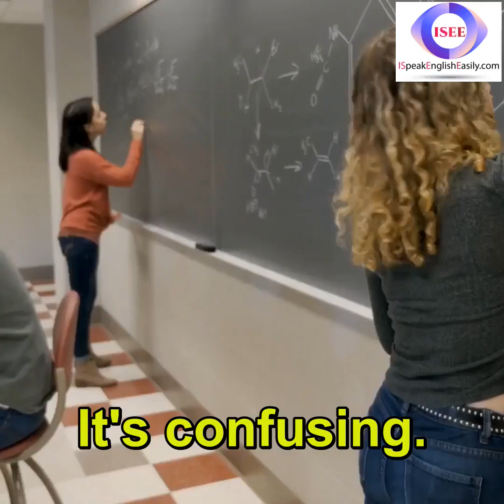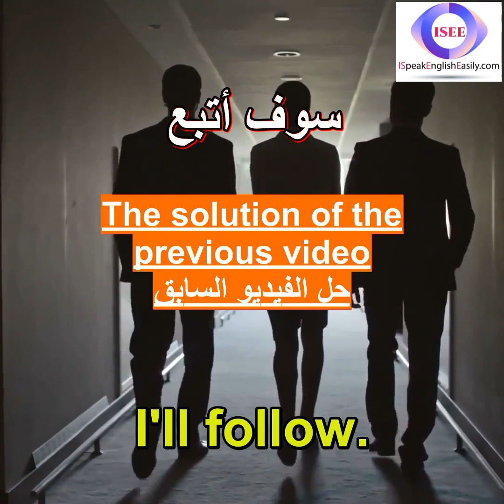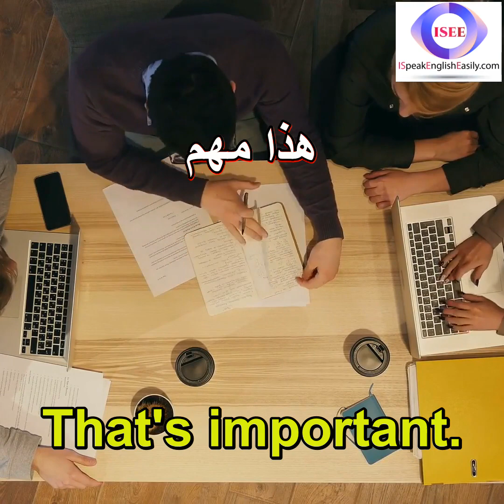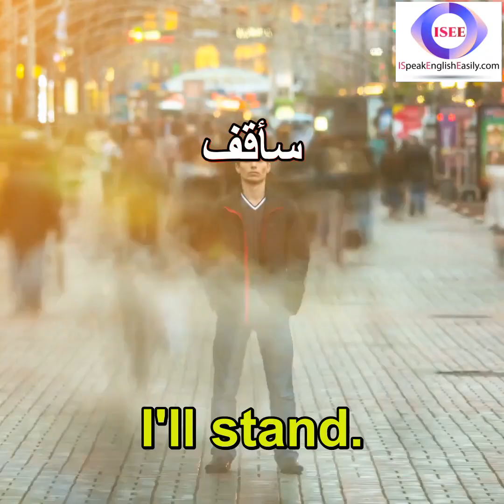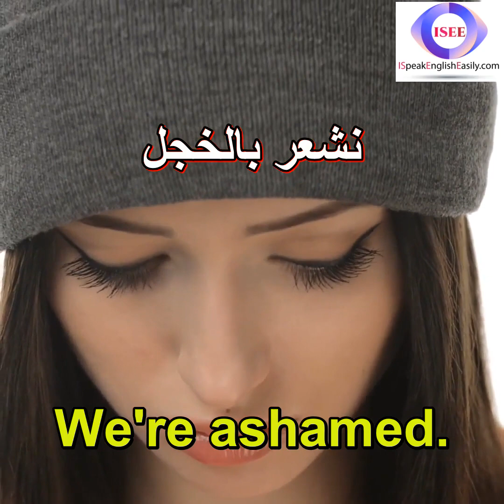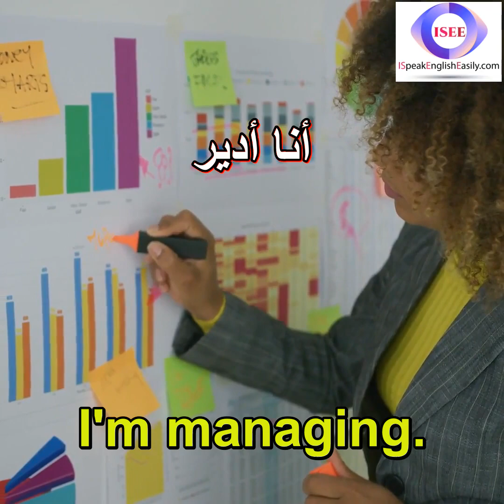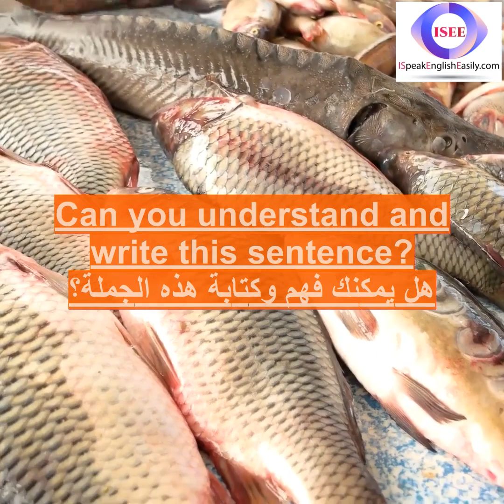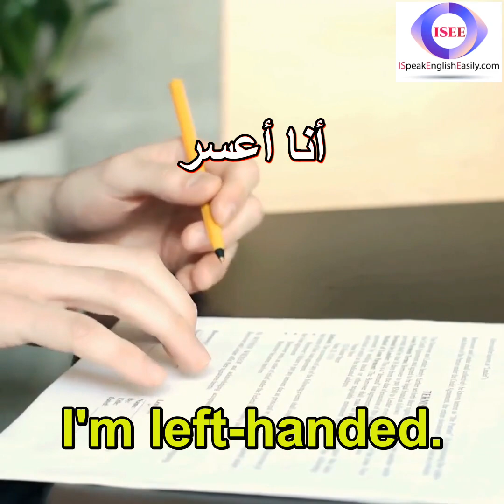تعلم ممارسة المحادثة باللغة الإنجليزية، تعلم جمل شائعة في اللغة الانجليزية عبرالمحاكاة :Shadowing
هل تريد أن تتعلم جمل قصيرة وبسيطة بالانجليزية تستخدم في المحادثة،
ستجعلك تتكلم الإنجليزية جيدا؟ إذا كان الأمر كذلك ، فإليك هذا  الكورس
الشامل لتعلم اهم العبارات الاساسية واكثرها استخداما في الانجليزية مع
الترجمة العربية.

إذا كان لديك أي اقتراحات أو ترجمات، يمكنك نشرها في قسم التعليقات أدناه.

ستجد جميع الجمل  أدناه:

  0:04 It's confusing. == انه مربك.
 0:17 Nobody answered. == لا احد يجيب.
 0:31 Any questions? == هل من أسئلة؟
 0:44 Check, please. == يرجى التحقق.
 0:56 I'll follow. == سوف أتبع.
 1:09 Please subscribe. == يرجى الاشتراك.
 1:22 Ladies first. == السيدات اولا.
 1:36 Keep moving. == استمر في التحرك.
 1:48 We're enemies. == نحن أعداء.
 2:01 Abandon ship! == تخلى عن السفينة!
 2:14 You're arrogant. == أنت مغرور.
 2:27 I'm inside. == أنا في الداخل.
 2:40 That's incurable. == هذا غير قابل للشفاء.
 2:53 That's important. == هذا مهم.
 3:07 I'm relaxed. == أنا مرتاح.
 3:20 I'm tidy. == أنا مرتب.
 3:33 We volunteered. == تطوعنا.
 3:46 Everyone's there. == الجميع هناك.
 3:59 We're here. == نحن هنا.
 4:11 We're nonsmokers. == نحن غير مدخنين.
 4:25 We're parents. == نحن آباء.
 4:38 I'll stand. == سأقف.
 4:50 He's antisocial. == إنه معاد للمجتمع.
 5:04 It's improved. == لقد تحسن.
 5:17 It's unforgettable. == انها لا تنسى.
 5:31 Who cheered? == من صفق؟
 5:43 We're ashamed. == نشعر بالخجل.
 5:56 We're illiterate. == نحن أميون.
 6:09 Breathe normally. == تنفس بشكل طبيعي.
 6:22 Don't fight. == لا تقاتل.
 6:34 It's OK. == كل شيء على مايرام.
 6:46 We agree. == نحن نوافق.
 6:59 You're sick! == انت مريض!
 7:11 Why me? == لماذا أنا؟
 7:23 I'm managing. == أنا أدير.
 7:36 We're curious. == نحن فضوليون.
 7:49 Back off. == تراجع.
 8:01 I'm new. == انا جديد.
 8:13 That's impossible. == هذا مستحيل.
 8:27 Fish, please. == سمكة من فضلك.
 8:39 They're fast. == إنهم سريعون.
 8:51 It's important. == إنه مهم.
 9:05 I'm good. == أنا بخير.
 9:16 I'm touched. == أنا متأثر.
 9:29 We're successful. == نحن ناجحون.
 9:43 Stay together. == ابقوا مع بعض.
 9:56 I'm left-handed. == أنا أعسر.
 10:10 We're safe. == نحن بأمان.
 10:22 It's free. == إنه مجاني.
 10:35 He's Swiss. == إنه سويسري.

شكر خاص جدًا لـ "IE-lizedj" لمساعدته الكبيرة في تحسين هذه القناة.